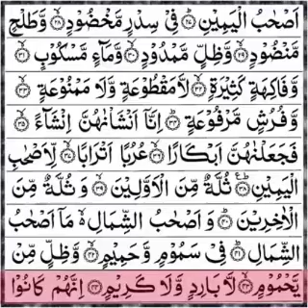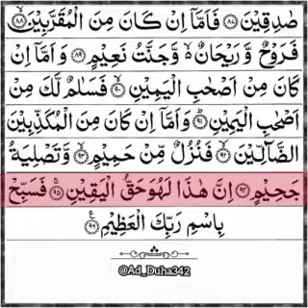Beautiful Heart Melting quran Recitation of surah_Al_Waqiah